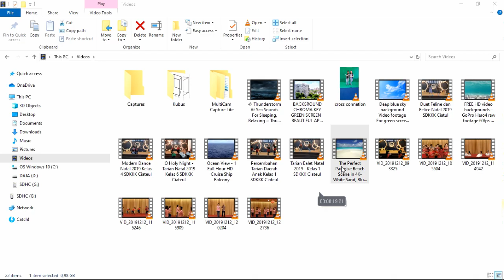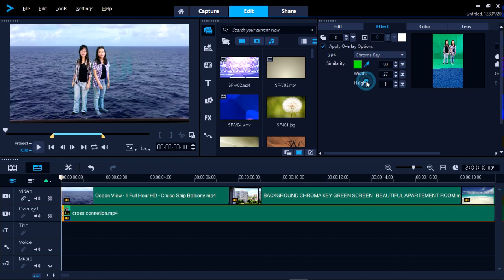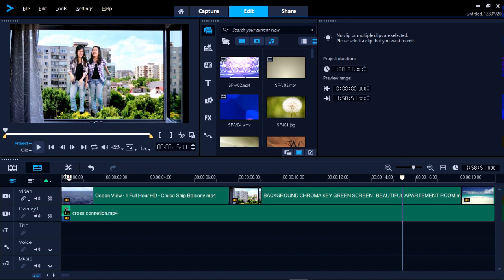TUTORIAL MENGEDIT VIDEO GREEN SCREEN DENGAN CEPAT DAN MUDAH DENGAN CHROMA KEY (CVS)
Pingin bikin film dengan latar belakang yang pas-pasan? bisa menggunakan green scene, tapi caranya gimana sih?? begini cara editnya. Sebelumnya siapkan dulu aplikasi Corel Video Studio supaya bisa langsung bisa dipraktekkan